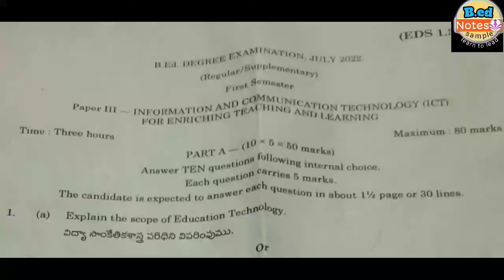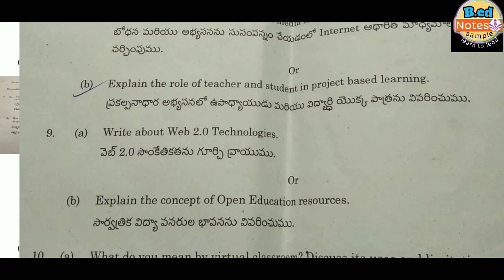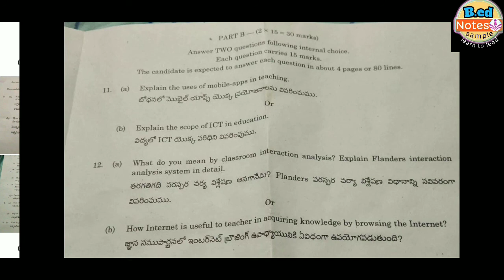Information and communicative technology ICT question paper 2022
B.ed question papers